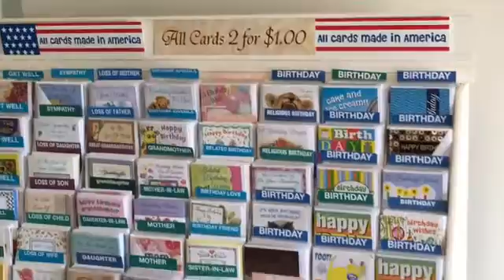NCTV45′s NewsWatch Lawrence County 45 Weather Tuesday May 8 2018